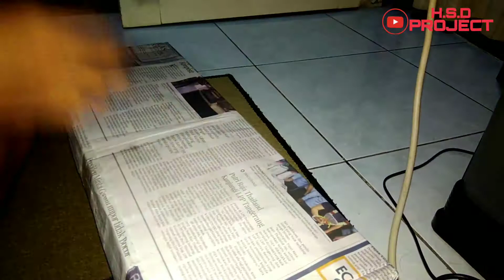UNBOXING!!! Knalpot NOB1 Neo SS for NVL(New Vixion Light) - Mantep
All photos and videos taken by :
Asus Zenfone 3 Max ZC553KL

Software record : DU SCREEN RECORDER

Follow MEDSOS
Follow GAMING
Mobile Legend : HARDUINO